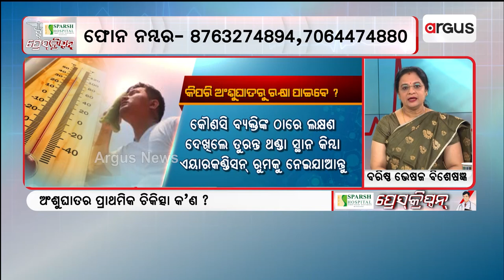Argus Prescription | Know How Much Water One Should Consume Per Day